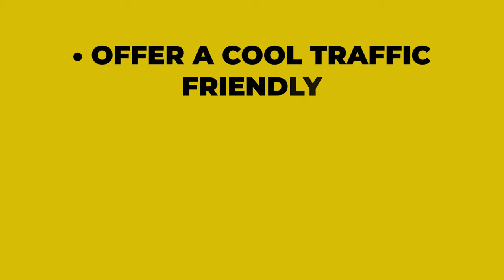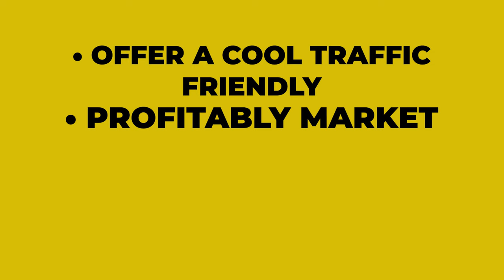CLIENT COMPOUNDING MACHINE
Welcome to another episode of the Seven Figure Fitness Business podcast!

Are you tired of struggling to make ends meet in your fitness business?

Do you dream of turning your passion for fitness into a seven-figure business?

In this podcast, we dive deep into the strategies and techniques needed to transform your fitness business into a compounding machine that produces consistent cash flow.

From surveying your clients to identifying your most successful strategy, we cover everything you need to know to turn your business into a success story.

Join us as we explore the critical role of sequencing and provide a roadmap to scaling your business with strategic investments.

Let's turn your fitness business into a powerhouse and reach those unlimited financial milestones together!

Episode highlights:
00:00 Welcome to The Seven Figure Fitness Business Podcast
1:07 How do you turn your business into a compounding machine that continues to produce cashflow?
2:38 Survey your clients to figure out who is getting great results.
3:54 Transform your business backend into a powerful compounding machine
5:00 Discover the critical role of sequencing in constructing a successful business
6:20 A roadmap to scaling your business with strategic investments

Stay Calm, Change Lives, and Have Life On Your Terms!